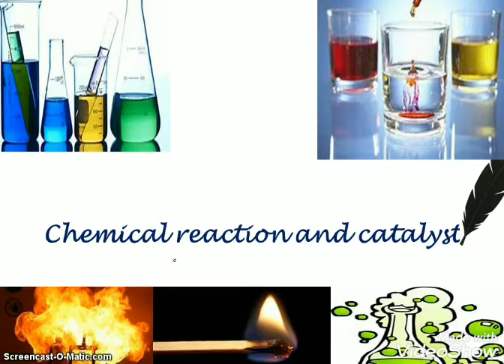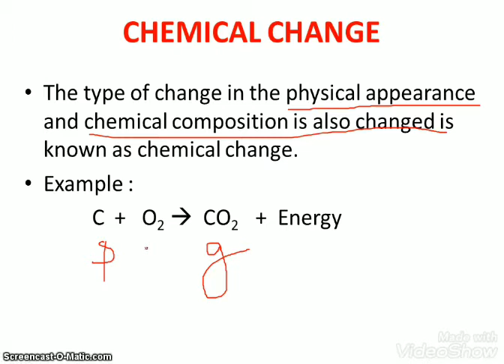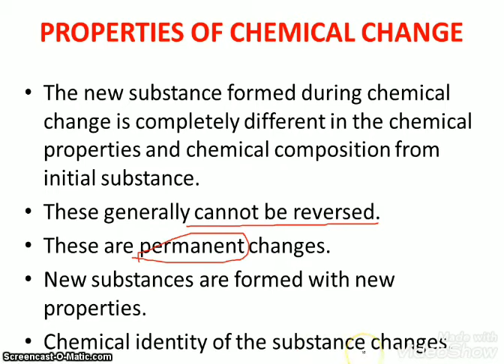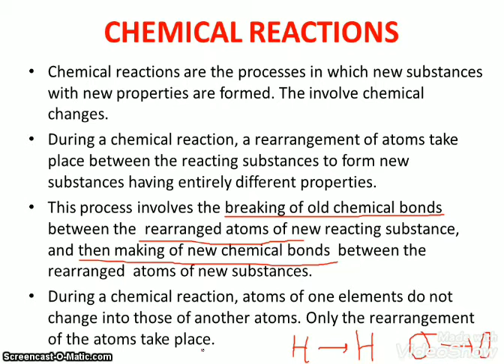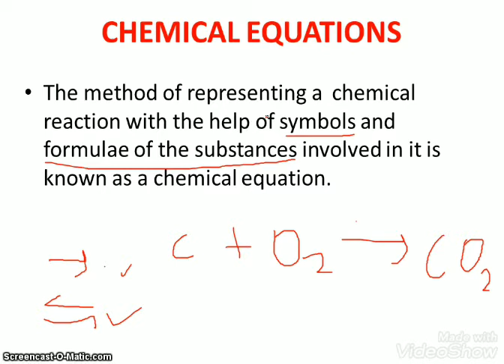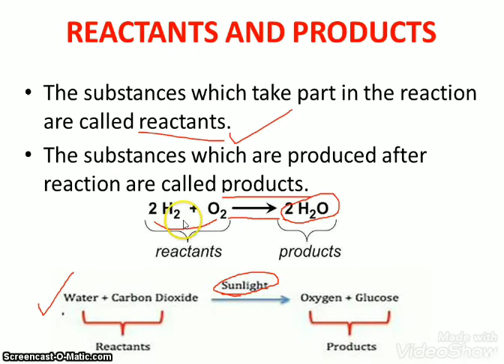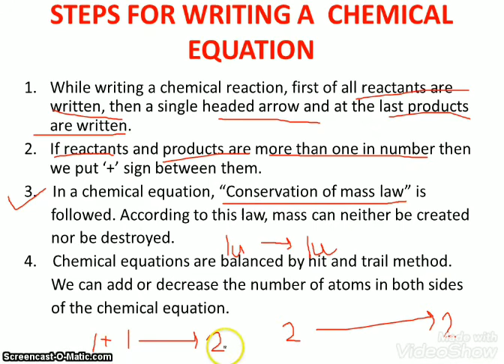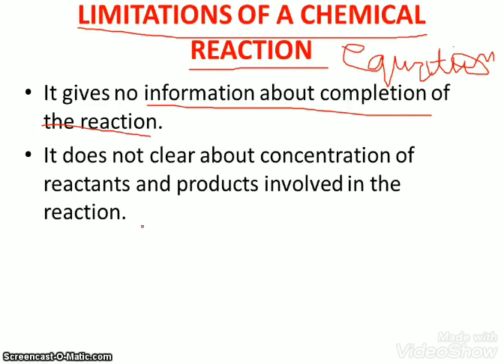Chemical_reaction and Catalyst - 1 | Ch. 6 | Science | Class 10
Saloni Mudgil